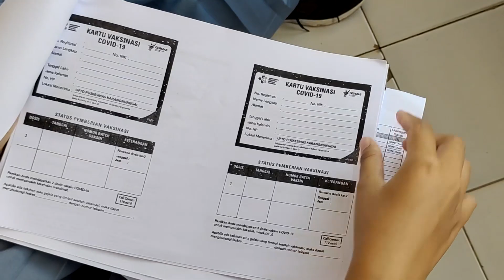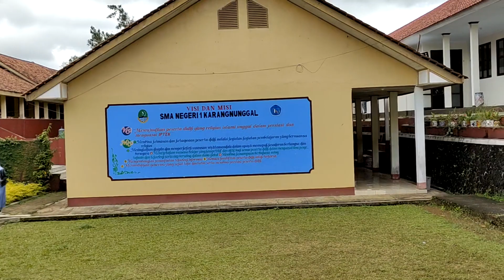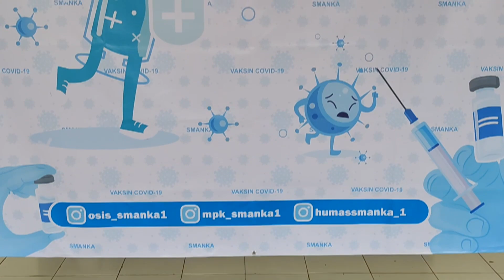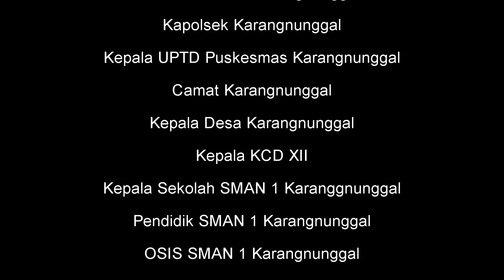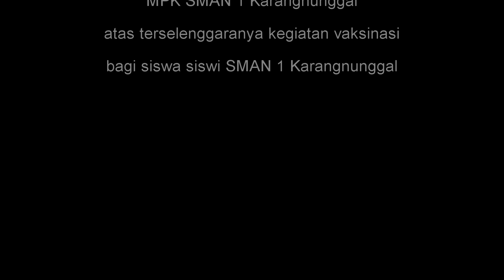VLOG | VAKSINASI 1000 VAKSIN COVID 19 UNTUK SMAN 1 KARANGNUNGGAL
Gebyar 1000 vaksin untuk SMAN 1 Karangnunggal telah diadakan pada tanggal 5 dan 6 Oktober 2021, sebagai bentuk usaha mensukseskan indonesia bebas covid 19. Kegiatan ini diprakarasai oleh Koramil 1215 Karangnunggal dalam menyambut HUT TNI Ke-76. saksikan keseruan kegiatan vaksinasi di vlog ini ya sobat hebat.